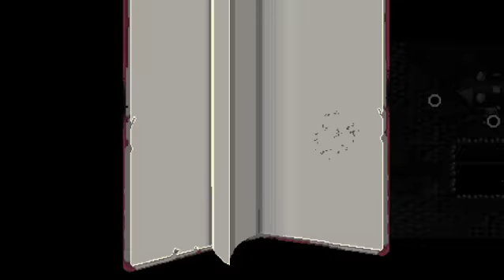Episode 159: Dont Get Cocky Kid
In this one, I start off pretty well and get a little cocky towards the end.